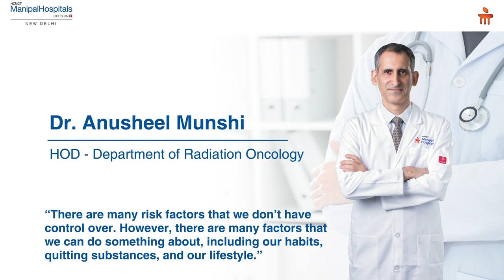Risk Factors of Cancer & Preventive Measures | Dr. Anusheel Munshi | Manipal Hospitals Delhi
As we observe World Cancer Day on 4th February 2021, Dr. Anusheel Munshi - HOD, Department of Radiation Oncology at Manipal Hospitals Delhi, talks about common cancers, the risk factors that can be controlled and cannot be controlled, and preventive measures to limit one's risk of being diagnosed with cancer.

Dr. Munshi also advises people to seek a consultation with an expert as soon as they observe any signs of Cancer.